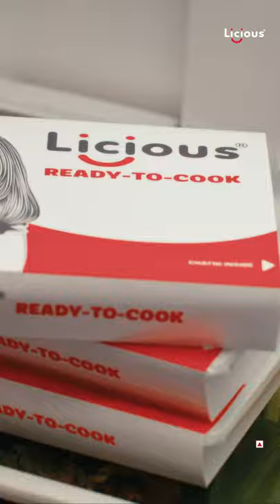8 Minutes is All You Need to Cook the Perfect Mutton Seekh Kebab!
Download the Licious app, and order from our wide range of Ready-to-Cook meats & kebabs and be a FasterChef.

Our Ready-to-Cook range of kebabs and tandoori meats are:
-Ready in just 8 minutes!
- Made with fresh meats
- Have no artificial preservatives
- Authentic chef crafted recipes
- Fresh, not frozen

Licious - For the love of meat